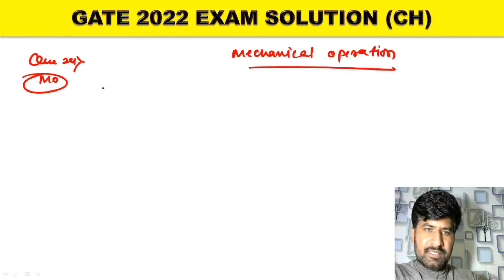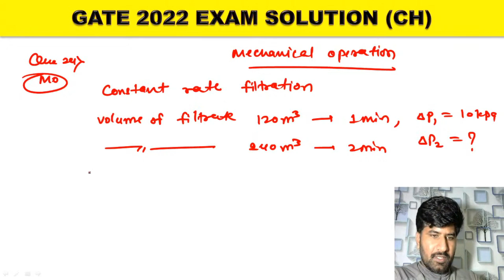GATE CH 2022 Mechanical Operation Questions & Solution | Chemical Engineering | By Ajay Sir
GATE 2022 CH exam solutions where Ajay Sir will discuss the memory-based questions shared by the students.

The actual GATE 2022 CH answer key will be released once we will have the actual question.

Join us for the Live YouTube session on detailed analysis of Chemical Engineering paper post GATE 2022 at  06:00 PM on 07 Feb 2022.

The session will comprise of:
✔️ GATE 2022 CH complete exam analysis
✔️ GATE 2022 CH answer key for memory-based questions.
✔️ GATE 2022 CH type of questions asked
✔️ GATE 2022 CH Questions Pattern.
New Batch For Chemical GATE 2023/24 is Starting.
Hello Guys! Let's utilize our time for the upcoming GATE 2023/24 Examination with Best Study Material For GATE Chemical Engineering Students.

Join official Telegram group of Chemgate Academy for GATE/PSUs guidance and discussion